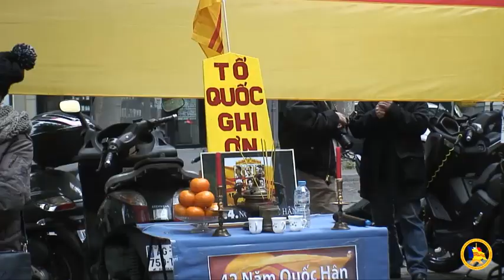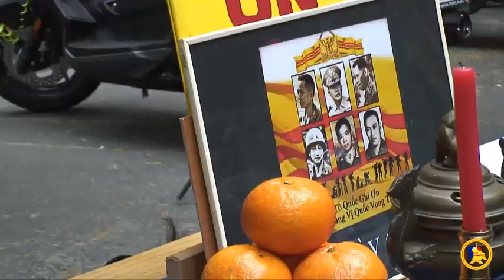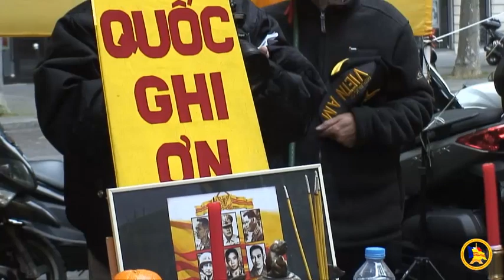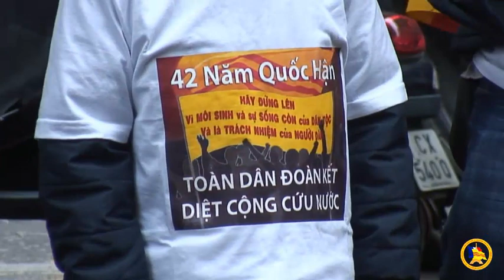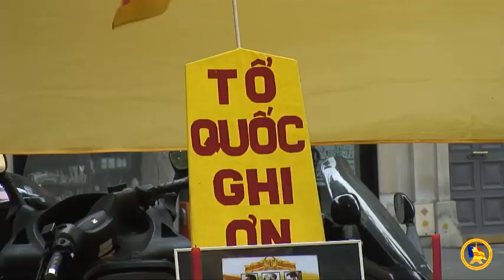Paris Biểu tình Tưởng Niệm 42 năm ngày Quốc Hận 30-4-2017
42 năm đã trôi qua, đảng CSVN không thể khống chế, đàn áp được ý chí sắt đá của dân tộc Việt được nữa, ngày tàn của bè lũ việt gian bán nước đã gần, chế độ cộng sản phi nhân đang trên đà bị tiêu diệt.
Chủ nhật 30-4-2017 Tập Thể Người Việt tỵ nạn cộng sản tại Pháp tổchức biểu tình Tưởng Niệm Ngày Quốc Hận tại Place du Pérou Quận 8 Paris, gần toà đại sứ Việt cộng .

Đông đảo  đồng hương tại Paris, đông đảo tham dự, để cùng nhau giương cao ý chí đấu tranh cho Đất Nước Việt Nam, và yểm trợ đồng bào trong nước đấu tranh vì "MÔI SINH và sự SỐNG CÒN cùa ĐẤT NƯỚC và là TRÁCH NHIỆM của NGƯỜI DÂN, HÃY ĐỨNG LÊN DIỆT CỘNG CỨU NƯỚC", kỷ niệm 42 năm ngày toàn đất nước Việt Nam bị đảng CSVN thống trị 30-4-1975 / 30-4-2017.